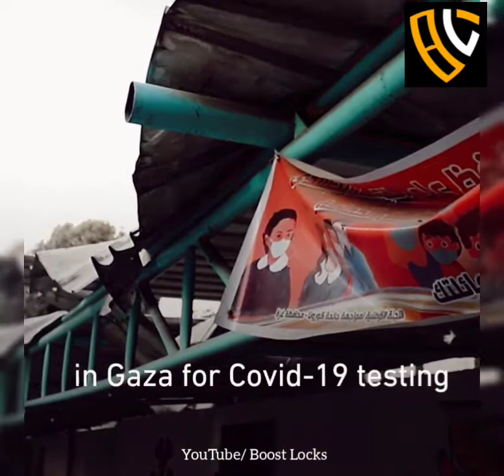Israeli air strikes target Gaza’s only Covid-19 testing clinic| Latest Covid-19 Update| Boost Locks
Israeli air strikes have destroyed a key medical facility in Gaza, the Rimal clinic, taking out one of the only Covid-19 testing and vaccination centres in the area.